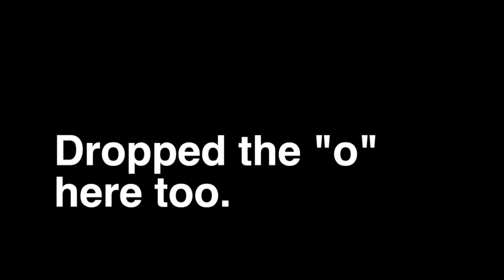Saying: What happened? in Portuguese.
Semantica teaches Portuguese using video dialogs + breakdowns of real-life situations.